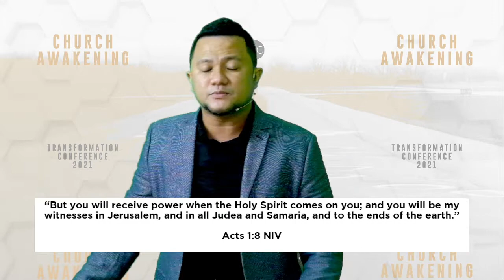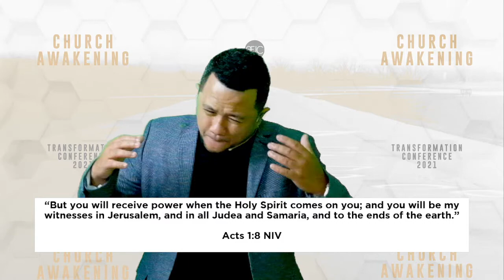Evangelism Explosion | Church Awakening TC2021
Despite the pandemic and strict community quarantines, we had another AFJC Transformation Conference and this 2021, it's online!

AFJC Transformation Conference 2021: Church Awakening is a 3-day conference with topics including:

1️⃣EVANGELISM EXPLOSION | 24 September 2021
with Pastor David Quebrar
2️⃣MISSION EXPANSION | 25 September 2021
with Missionary Mi Jeong Kang
3️⃣JUSTICE INVASION | 26 September 2021
with Pastor Ronald Molmisa